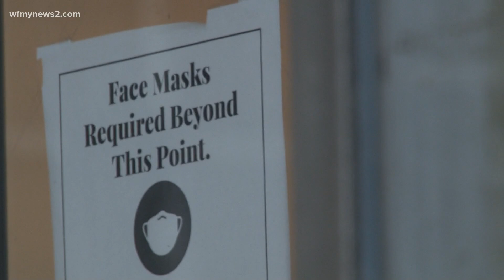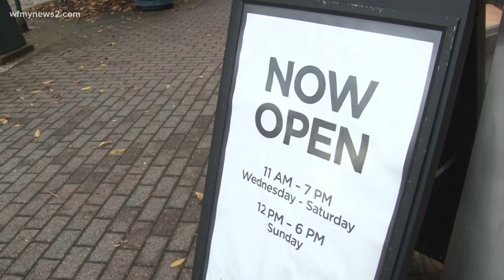How are Greensboro businesses doing as statewide coronavirus cases continue to rise?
Jennifer Graf, owner of Vintage to Vogue in Downtown Greensboro, said it's been a struggle to break even.